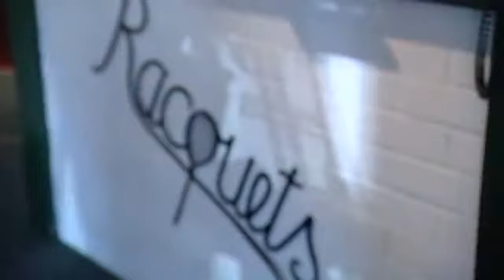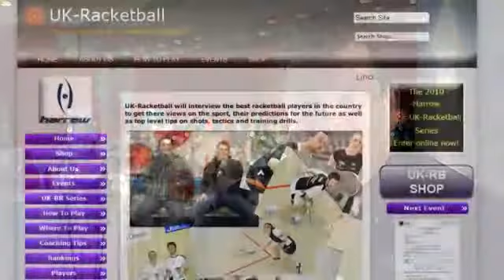Racquets fitness centre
Racquets fitness centre in Thame our club by Simon Martin